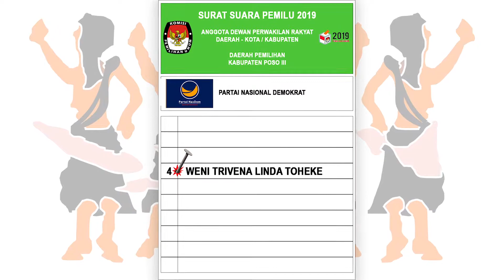Weni Trivena Linda Toheke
Weni Trivena Linda Toheke, perutusan politik komunitas Masyarakat Adat Bada. Ia diutus maju sebagai Calon Anggota DPRD Provinsi Sulawesi Tengah - Dapil III Kabupaten Poso, melalui Partai NasDem nomor urut 4 (empat).

"Menegakkan hak dan kedaulatan Masyarakat Adat" demikian komitmen Weni jika terpilih.